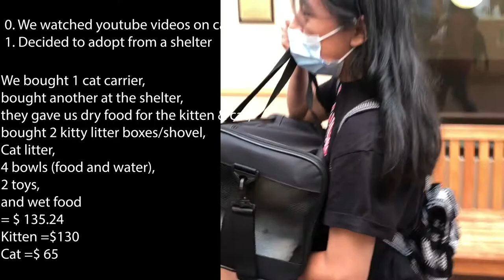We Got A Cat!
It's been a crazy 2 months, but filled with lots of new love! Hope you like our new addition to the family as much as we do!